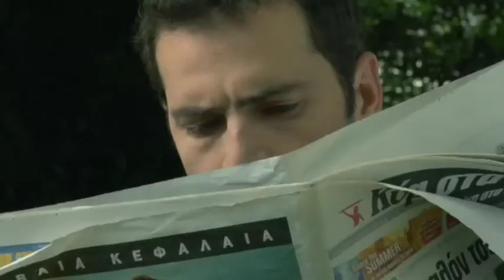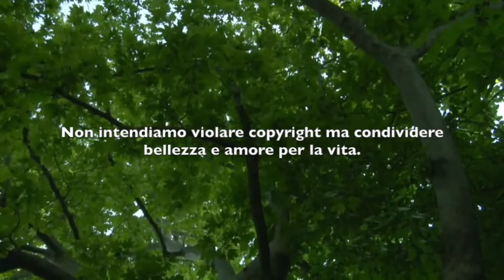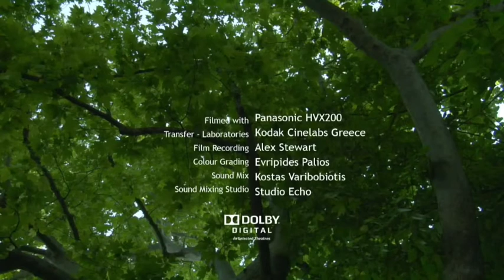Cosa è quello?